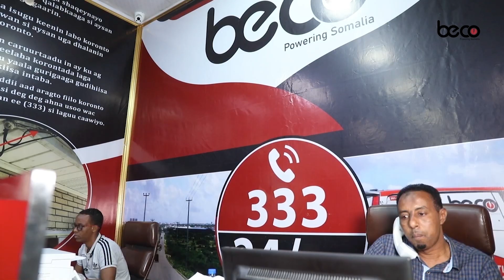Musharraxiin qaadacay doorashada Aqalka Shacabka Somaliland, sidoo kale edeeyay Mahdi Guuleed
Musharraxiin qaadacay doorashada Aqalka Shacabka Somaliland, sidoo kale Raysal Wasaare ku xigeenka Soomaaliya Mahdi Guuleed ku eedeeyay boobka kuraasta